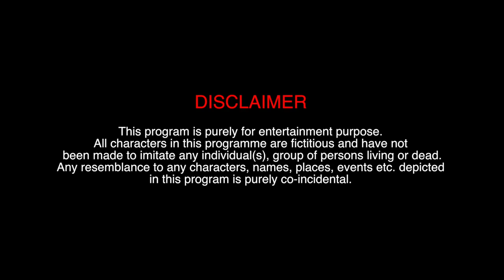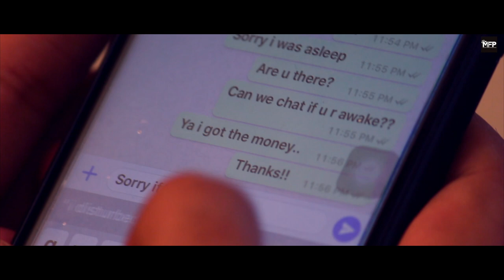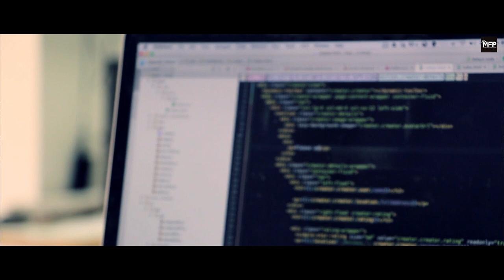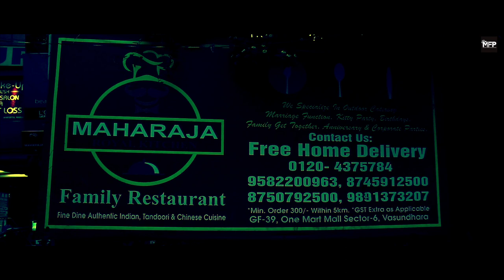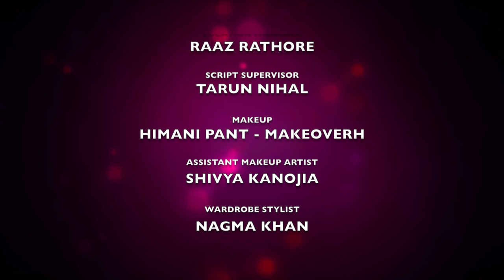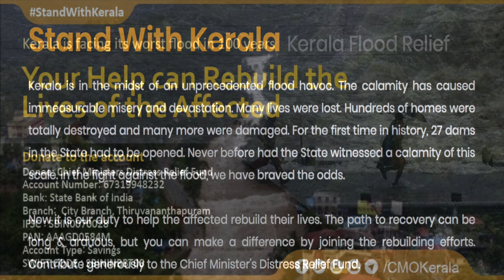THE WEDDING CARD - Romantic Short Film | Suhail Mir | Rachita Verma | MOVING FRAME PRODUCTIONS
What happens when your girlfriend invites you to her Wedding Ceremony.

PRESENTED BY
PITAMBARI CREATIONS & MOVING FRAME PRODUCTIONS

Address: 4034/1, Haryana Paper Market, Charkhewalan, Chawri Bazaar, Delhi-110006, Near Chawri Bazaar Metro Station
Delhi, India

MAHARAJA ROYAL KITCHEN
Address: GF-39, One Mart Mall, Sector-6, Vasundhra
Ghaziabad, India

WRITER, CREATIVE DIRECTOR & CINEMATOGRAPHER: ROHIT KUMAR TRIVEDI
DIRECTOR & EDITOR: SHASHANK GUPTA
ART DIRECTOR: SHIVAYA KANOJIA
CHIEF ASSISTANT DIRECTOR: ADITYA SHRIVASTWA
CASTING DIRECTOR: ABHIJEET KAMAT
ASSISTANT DIRECTORS: PULKIT LUTHRA, SATYAA JESIN
CHIEF CAMERAMAN: TARUN NIHAL
ASSISTANT CAMERA OPERATORS: ROHIT RAJPUT, BHUPANDER SINGH, ANKIT UPADHYAY, ABHIJEET KAMAT CAST: SUHAIL MIR, RACHITA VERMA
SUPPORTING CAST: MALIK UMAR FAROOQ, SATYAA JESIN, ADITYA SHRIVASTWA & ABHIJEET KAMAT

PRODUCTION TEAM
PRODUCER: ASHISH KUMAR TRIVEDI
ASSOCIATE PRODUCER: HIMANI PANT
EXECUTIVE PRODUCER: ROHIT RAJPUT
PRODUCTION MANAGER: ADITYA SHRIVASTWA
PRODUCTION CONTROLLER: TARUN NIHAL
LOCATION MANAGER: RAAZ RATHORE
SCRIPT SUPERVISOR: TARUN NIHAL
MAKEUP: HIMANI PANT - MAKEOVERH
ASSISTANT MAKEUP ARTIST: SHIVYA KANOJIA
WARDROBE STYLIST: NAGMA KHAN
SOUND ENGINEER: ANKIT UPADHYAY
COLOR GRADING: IMRAN KHAN
DUBBING SUPERVISOR: HIMANSHU PORWAL

SPECIAL THANKS
PAYTM
DELHI POLICE
MAHARAJA ROYAL KITCHEN
SHIPRA MALL
ANSAL PLAZA

INTRO DIALOGUE CREDIT: SARFAROSH (1999)